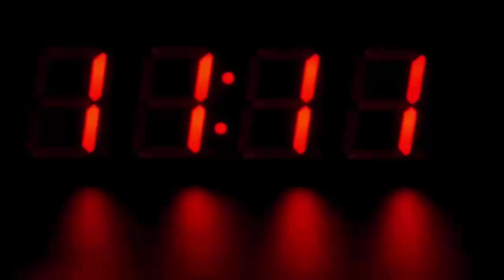कुदरत का ऐसा करिश्मा देखके हैरान रह गए सब गांववाले, देखके होश उड़ जायेंगे आपके भी...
World's Dwarf Cow: The world's smallest cow, the incarnation of God, a crowd of people gathered.